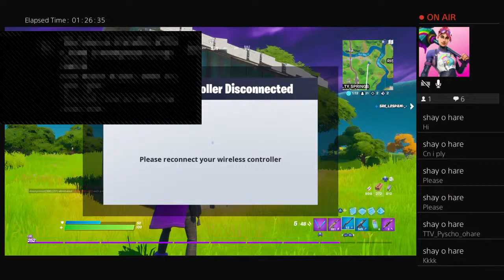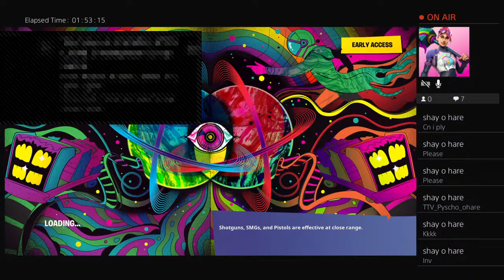Duos with shay